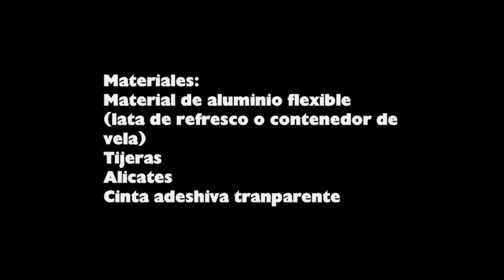Cómo hacer sus propios moldes para manualidades con arcilla polimerica - manualidadesconninos